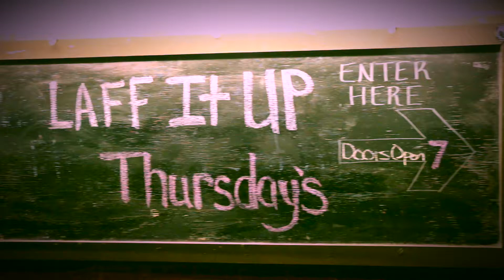Laugh it up Thursday's with National Comedian and v101.9fm Radio Host Tone-X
PositiveOne Media provides supreme videography and photography services that can take your business, organization, or brand to the next level.

What we Do:
Personal Photo Shoots
Graduation Photos
High Definition Promotional Videos
Branding Photography  (Great for IG, FB, Twitter etc.)
Music Videos
Event Photography & Videography